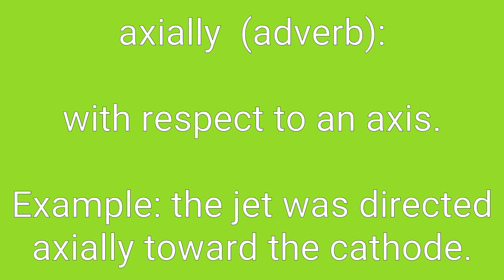Axially Definition & Meaning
Definition of axially in English. Meaning of axially in English. Example of axially. Synonyms of axially. Spelling of axially. How to pronounce axially.

axially means:
1. with respect to an axis.